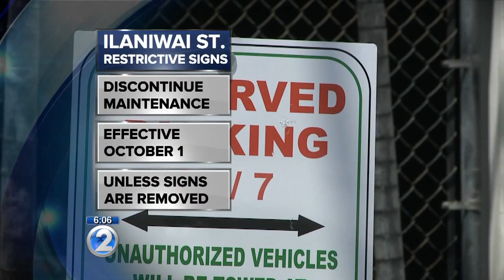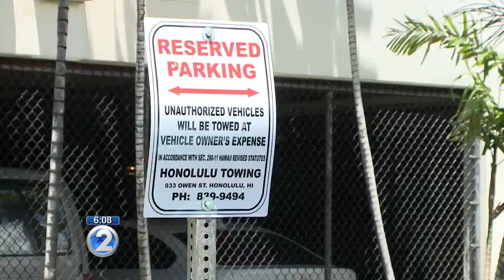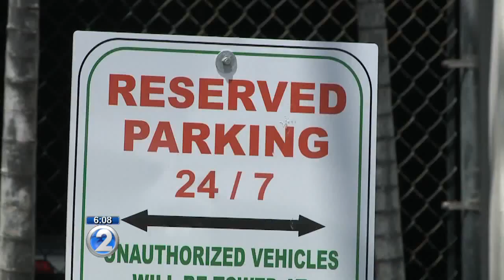City threatens to stop maintaining private road if landowner charges for parking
If the landowner is going to charge for parking, the city says it will no longer pay to maintain the road.